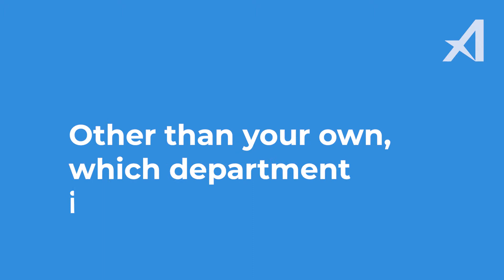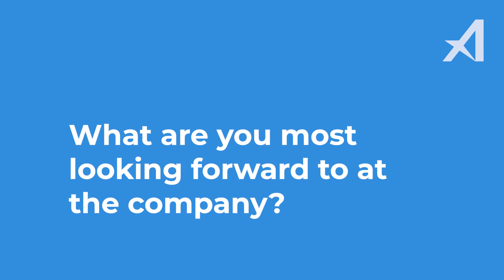Another Day At Aerobotics: Meet Jonathan Adams (Agronomy Data Analyst)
Aerobotics Agronomy Data Analyst, Jonathan Adams has been involved in the farming scene since childhood, and now uses technology to develop the industry.